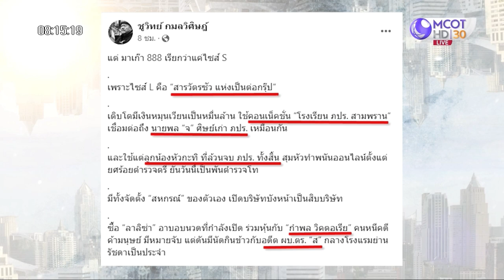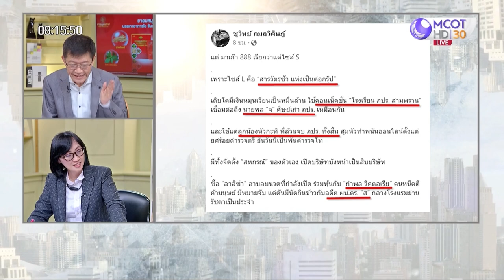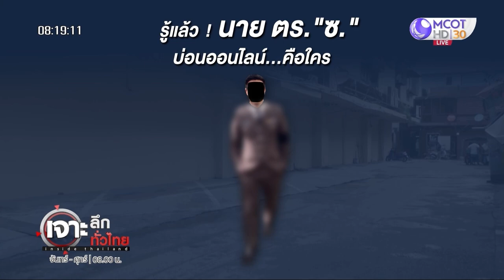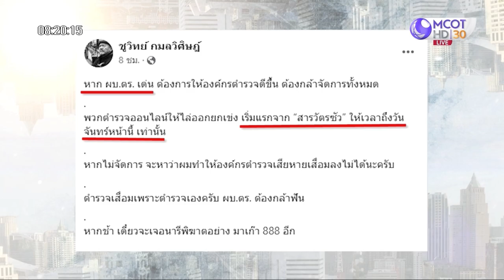“ชูวิทย์” จี้ “บิ๊กเด่น” ...ปลด “ซัว – เป็นต่อ” | เจาะลึกทั่วไทย | 10 ก.พ. 66